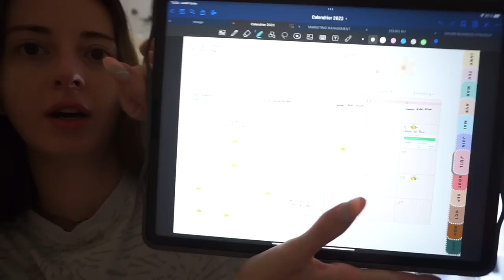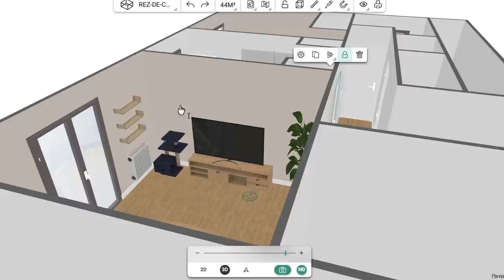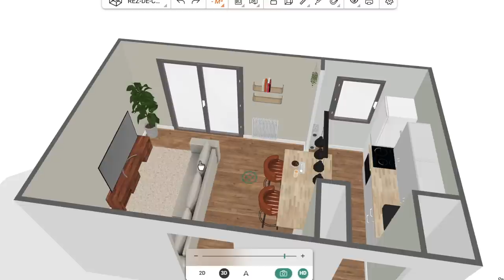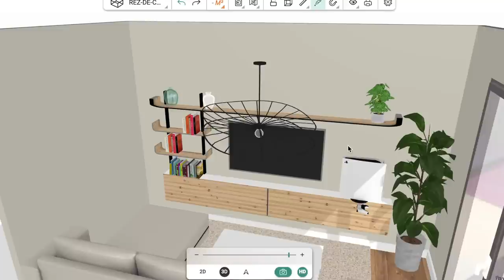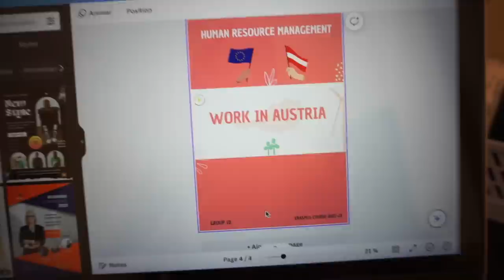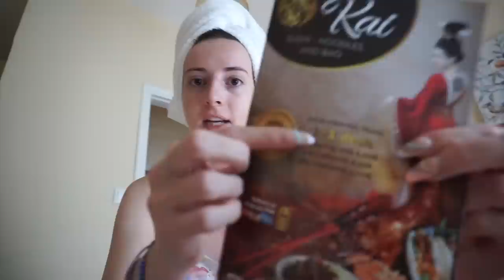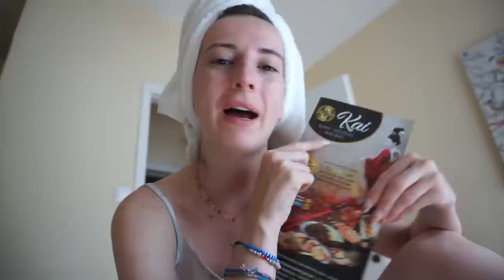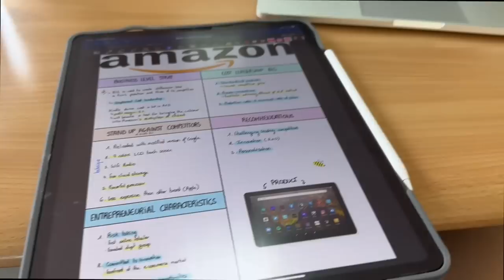WEEKLY VLOG : cours, partiels, fiche de révisions, plage